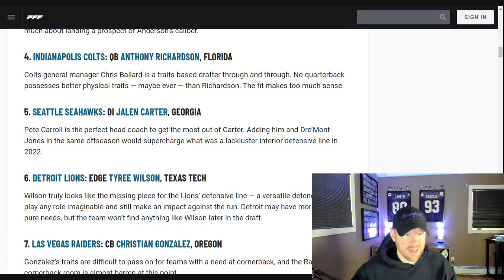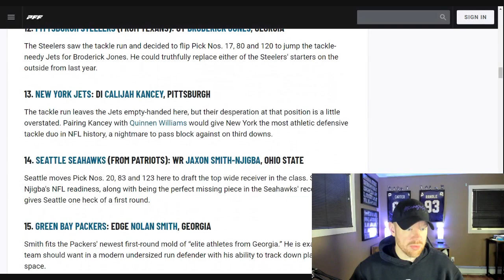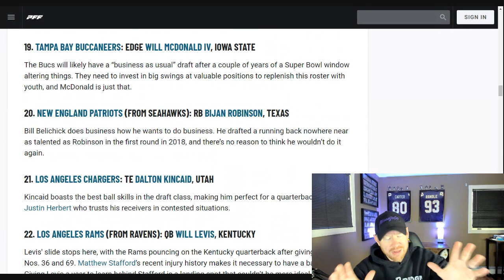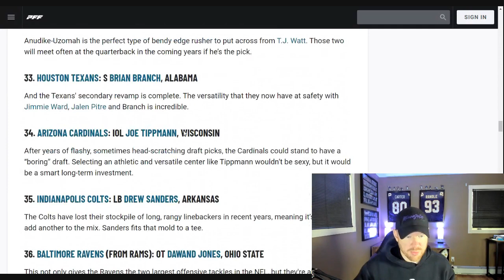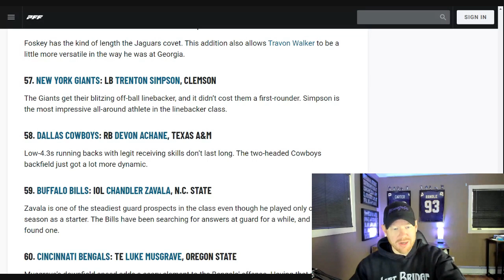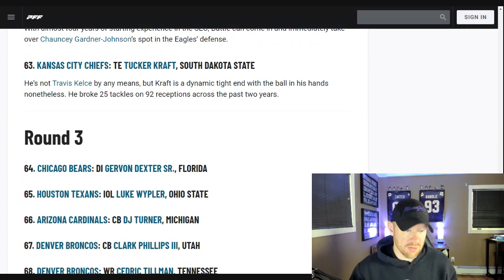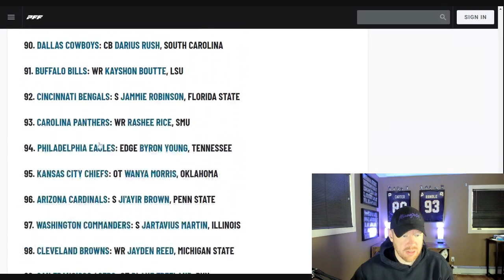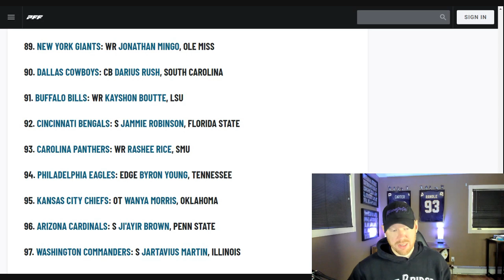Vikings MOCK TALK! Breaking Down PFF's Brand New 3 Round NFL Mock Draft